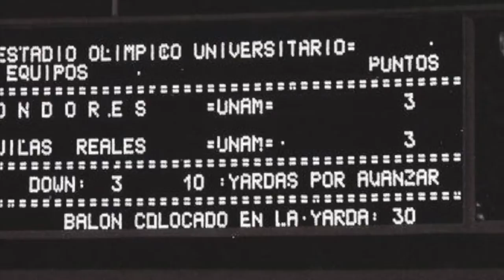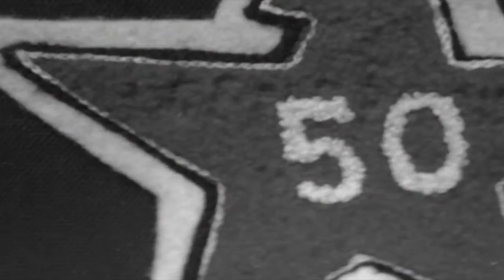Homenaje póstumo a Francisco "Pancho" Escobedo, ex jugador de Águilas Reales. (2013)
A 40 años de su fallecimiento se rinde homenaje el 12 de octubre de 2013 a Francisco "Pancho" Escobedo ex jugador de Águilas Reales de la UNAM perteneciente a la generación 1973.